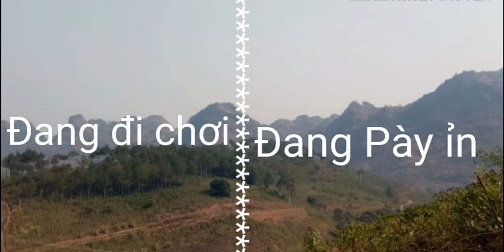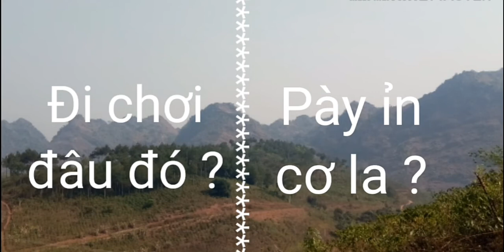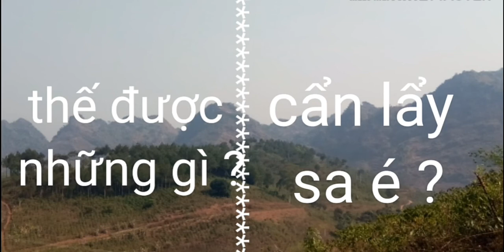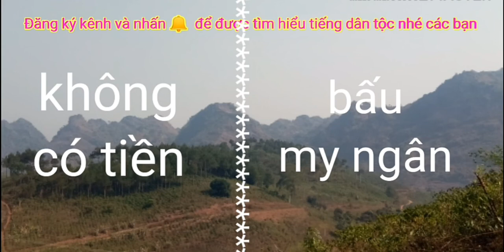Dịch tiếng dân tộc Thái ra tiếng phổ thông _ dành cho những bạn nào muốn tìm hiểu tiếng dân tộc Thái